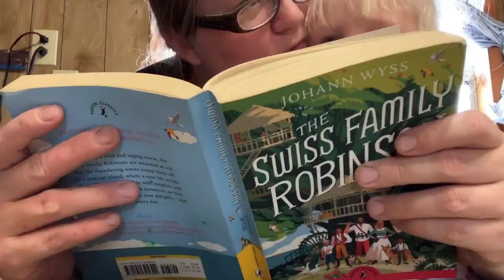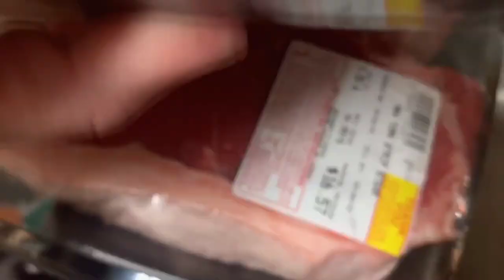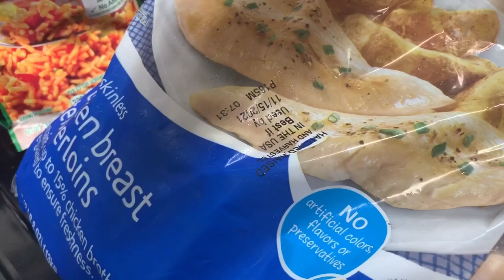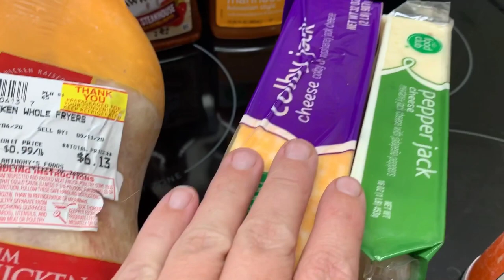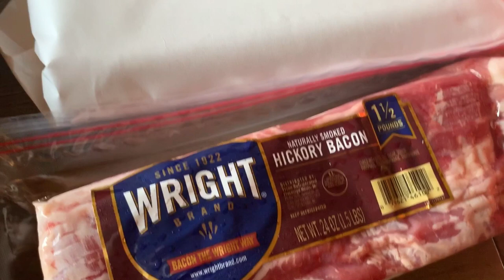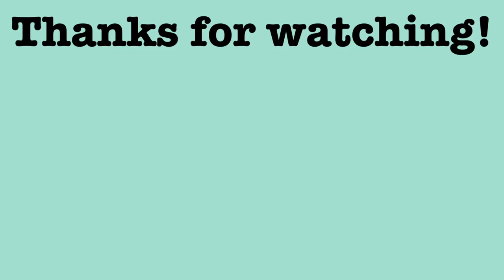Large Family Grocery Haul And Meat Pack